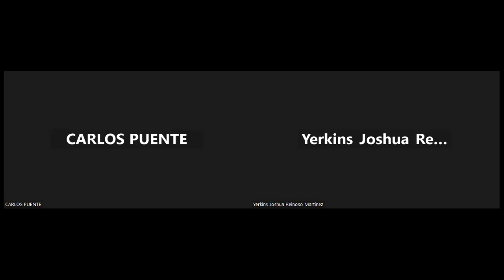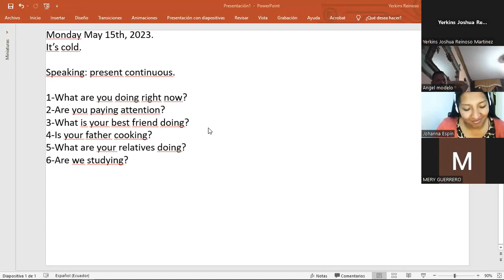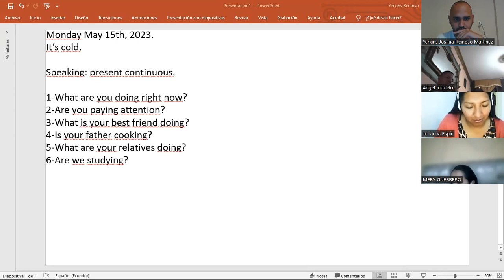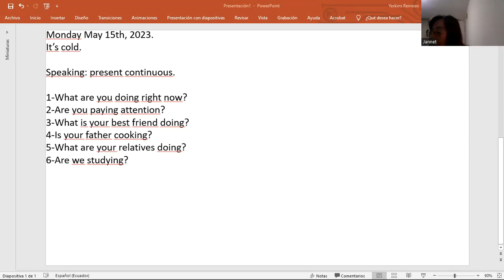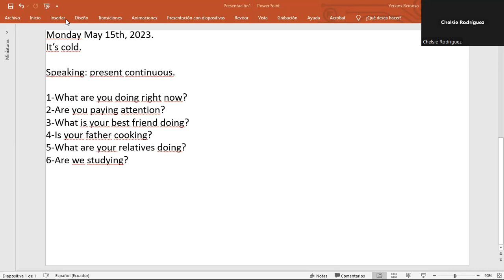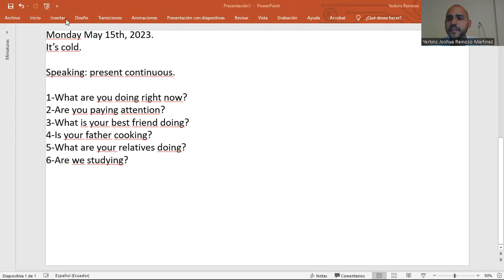Adults May 15th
Present continuous speaking